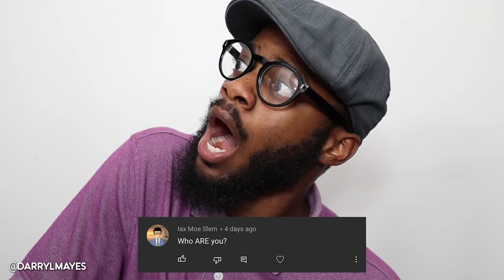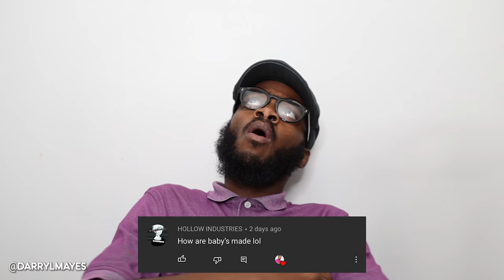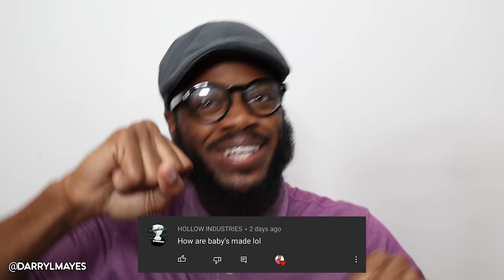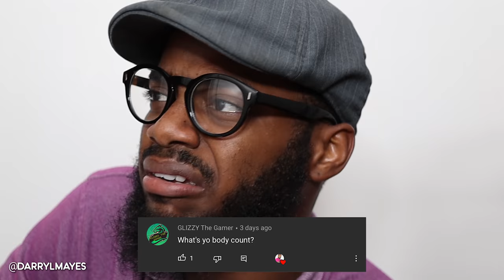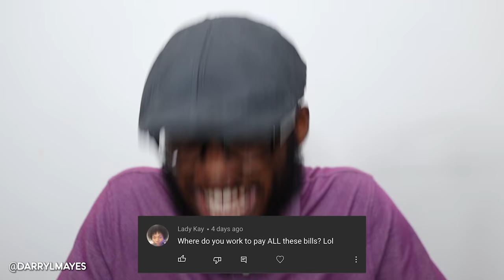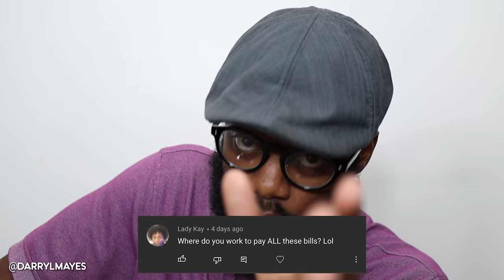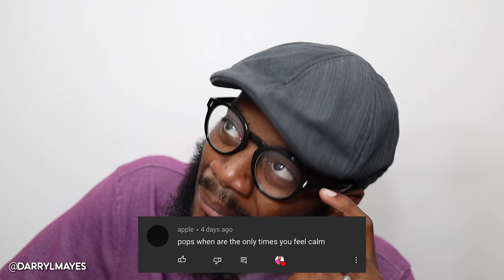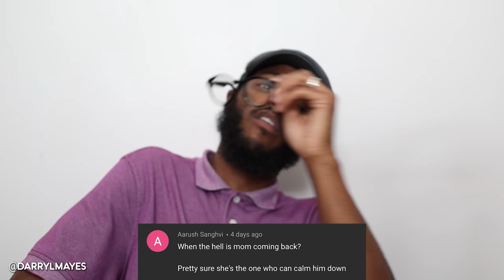POPS FINDS OUT HE'S INTERNET FAMOUS... | THANK YOU FOR 100K SUBSCRIBERS‼️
POPS FINDS OUT HE'S INTERNET FAMOUS...
First and foremost, let me start by saying,
I know that this video is long over due, but I wanted to make sure I made it special and so I hope you enjoy it, please let me know if you did!

Thank you again Family!!❤️

Lighting Set Up
Camera Microphone